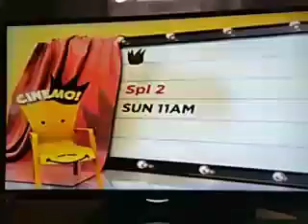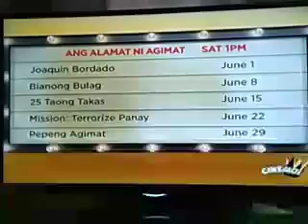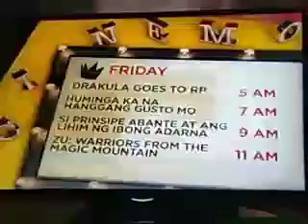CINEMO JUNE 21, 2019: NAG-AANO KA - MARC LOGAN